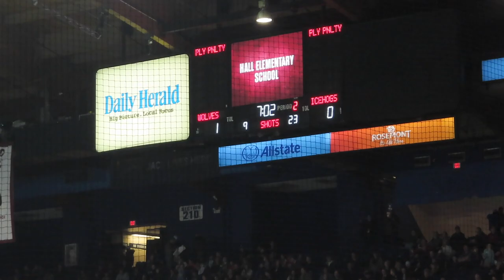CHICAGO WOLVES GAME!!!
Hey Everyone,

Sorry we’ve been MIA lately, we’ve had a lot going on with the holidays, school and work!
We’ll definitely be back on track starting NOW!

Hope you guys enjoy our outing to watch Brandon’s little cousin sing for with his choir at the Chicago Wolves game this weekend!

Brandon IG: lifeofb_17

Gina IG: gina_finally_